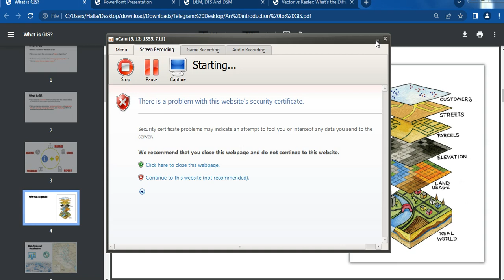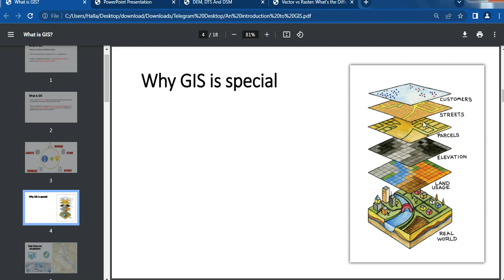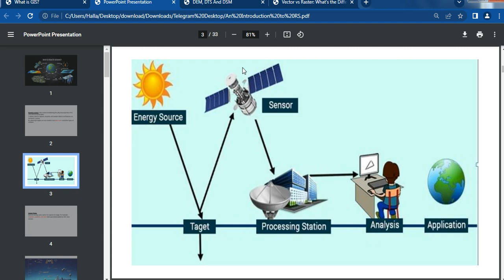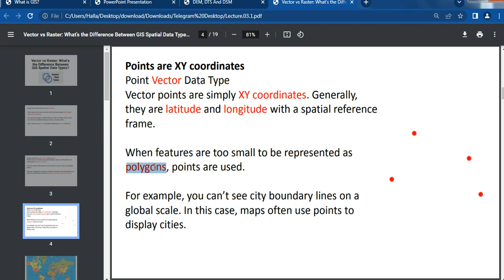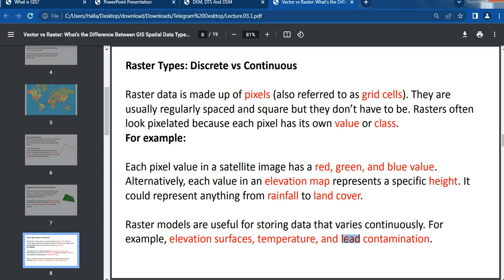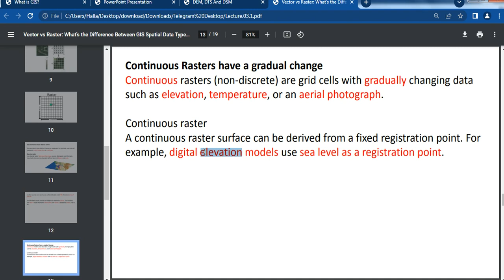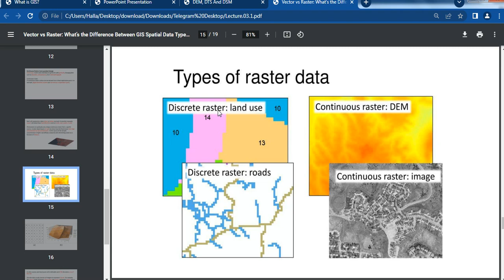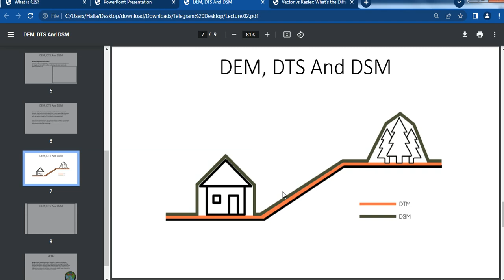What is a Digital Elevation Model (DEM)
What is GIS
Remote sensing
Vector vs Raster Data
Raster Types: Discrete vs Continuous
pixels made of Raster Data
What is a Digital Elevation Model: